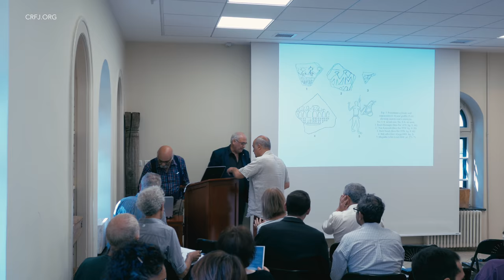Albright Institue of Archeological Research (découverte)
François Bon, directeur du Centre de recherche français à Jérusalem nous présente Albright Institue of Archeological Research, à l'occasion du symposium co-organisé par Matthew J. Adams (W.F. Albright Institue of Archeological Research), Valentine Roux (Centre de recherche français à Jérusalem), Felix Höflmayer (Austrian Academy of Sciences).
W.F. Albright Institute of Archeological Research, Jérusalem
17 Mai 2018.